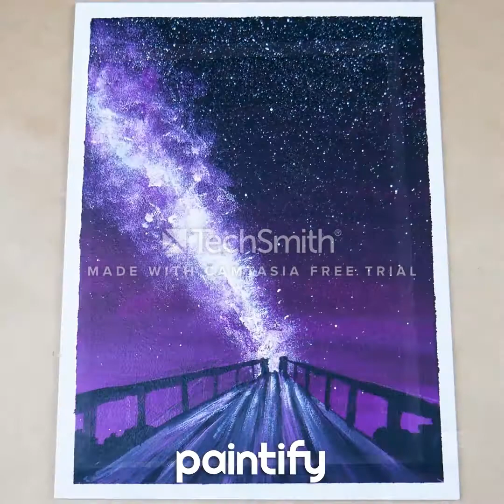🤩 Galaxy Landscape Acrylic Painting Step by Step Satisfying Art